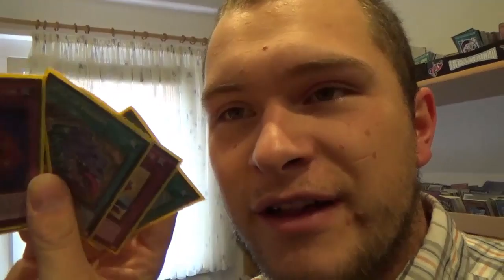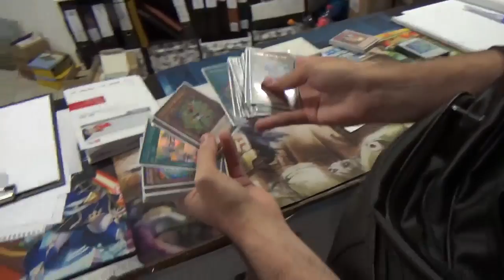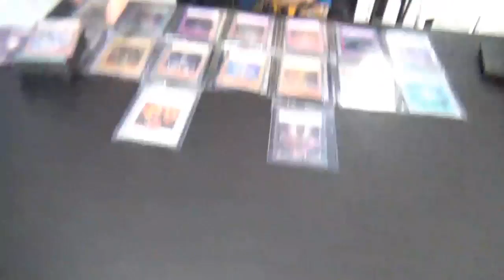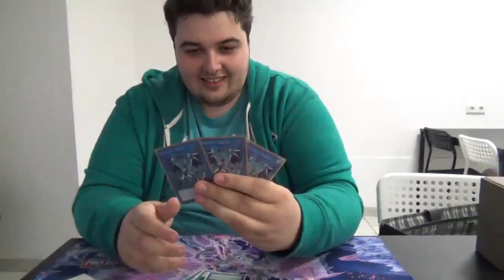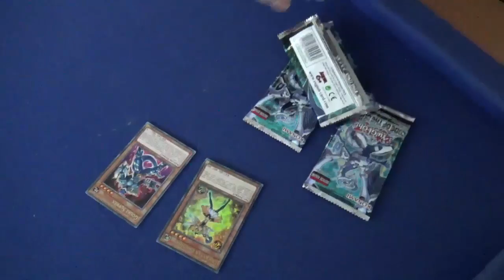[VLOG] Die ersten LLDS in Halle!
16 Mann haben sich nach Halle zum ersten LLDS in die Hall of Games gefunden und ich war natürlich auch dabei. Viel Spaß!

Adresse für Einsendungen:

Jens Eckardt
Landrain 21b
06118 Halle (Saale)

► Magdeburg - Heldenwelt